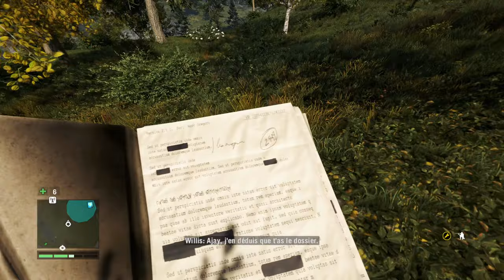FAR CRY 4 2023 : Sauver Willis | #18